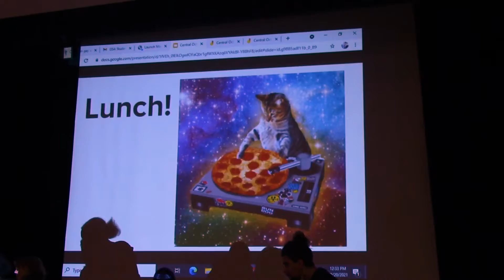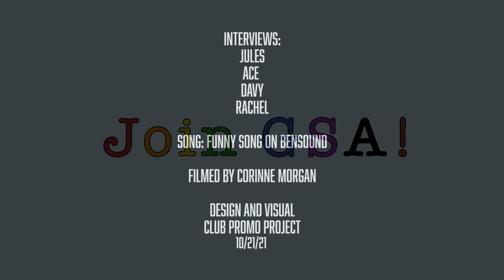GSA Promo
Learn about the GSA Club.
Produced by Corrine Morgan